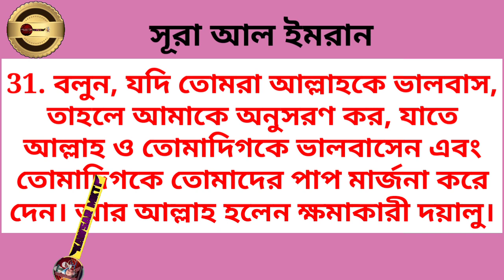সূরা আল ইমরান ৩১নং আয়াতের অর্থ।।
সূরা আল ইমরান ৩১নং আয়াতের অর্থ।। আলহামদুলিল্লাহ। আল-কোরআন এর বানি।